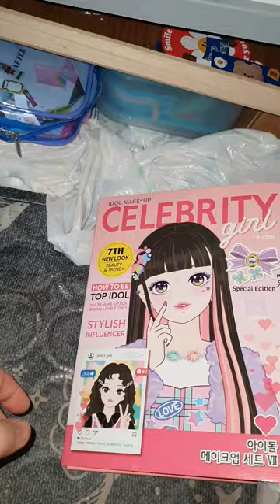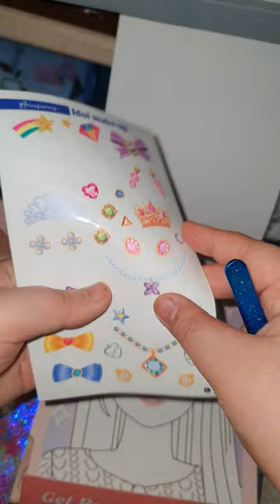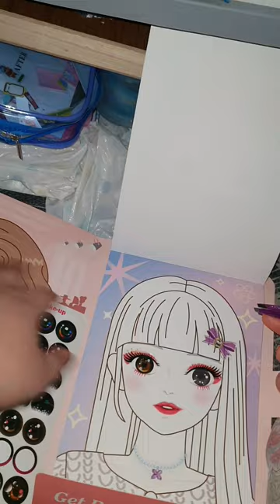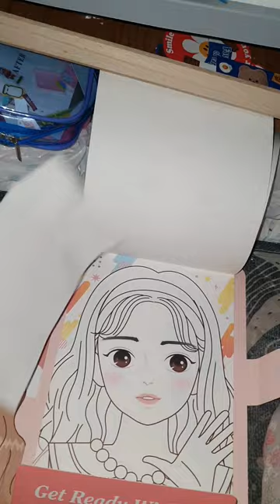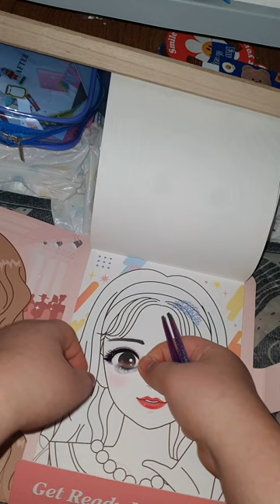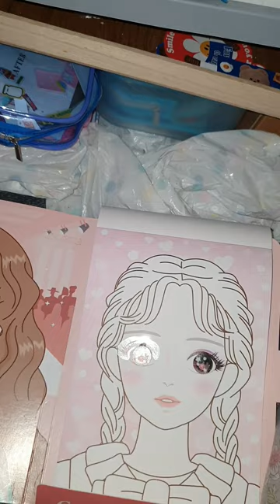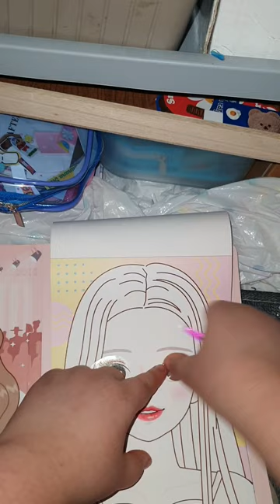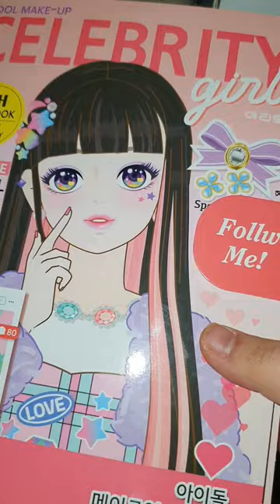오랜만에 아이돌 메이크업 ASMR / 그런데 이제 똥 망 실력을 곁 들인..... /